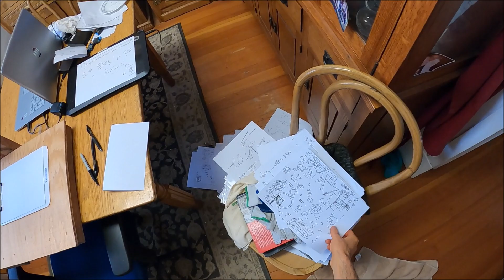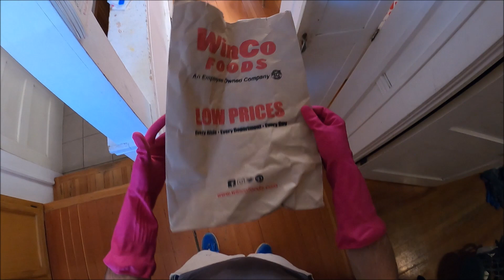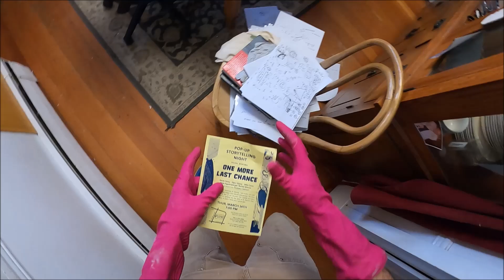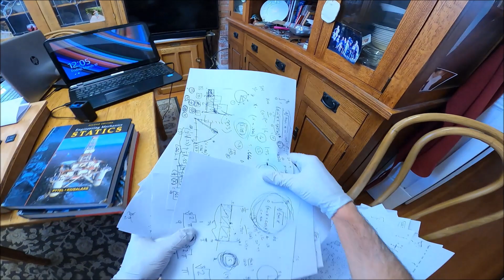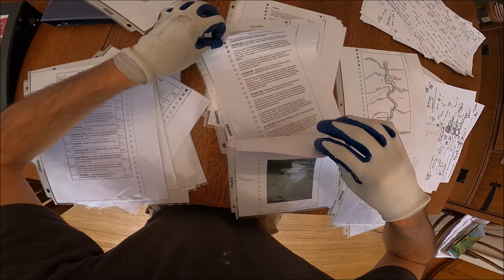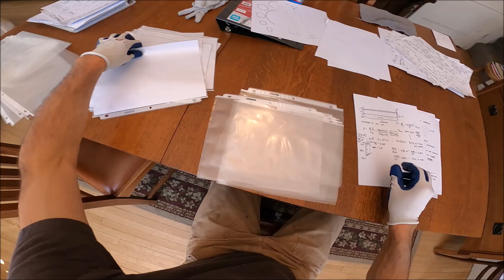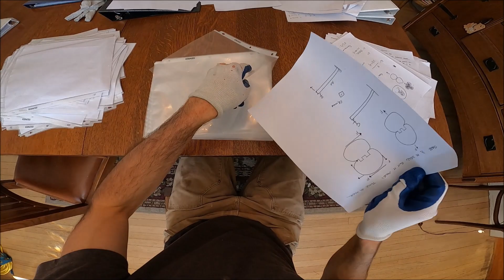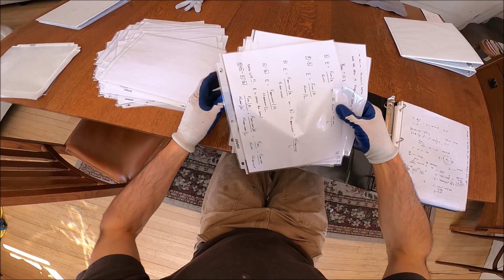watch me clean my house for a couple hours